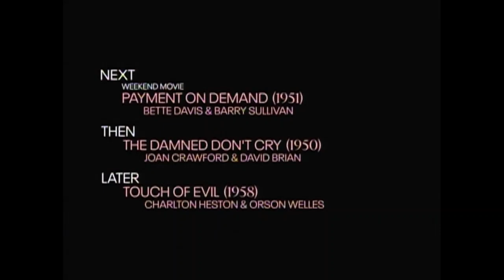TCM Comments: North by Northwest (1959)